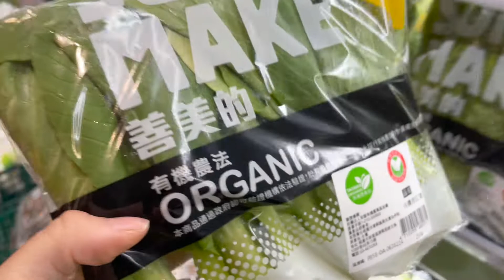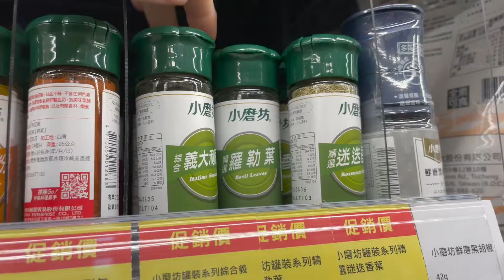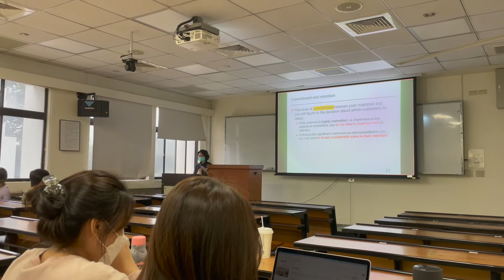day in life as a foreign student in taiwan | buying groceries, exercising, study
hope you like and enjoy today’s vlog 💫
thankyouu 💕

Background Music
//Cotton candy